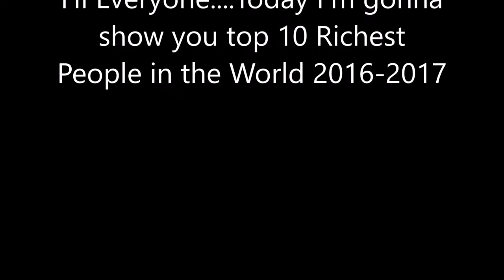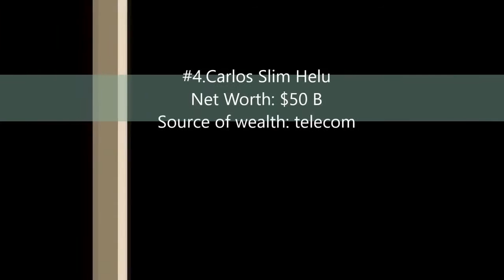Top 10 Richest People in the World 2017 || latest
Top 10 Richest People in the world for 2017. Thanks in advance. Keep smiling.
Top 10 Richest Persons in the World 2017.

These all richest people biography share the motivation about how to be rich in 2017. Here are the list of top 10 richest people in the world 2017.

10. Ingvar Kamprad

He lives in Sweden.
At 17, he founded IKEA retailer company.
He is Now 89 Years Old.
His Net Worth is $39.3 Billion.

9. Michael Bloomberg

He lives in US.
He founded Bloomberg LP Financial Services.
Now He is 73 Years Old.
His Net Worth is $42.1 Billion

8. Mark Zuckerberg

He founded Facebook as we all know.
Now he is 31 Years Old.
His Net Worth is $42.8 Billion.

7. Larry Ellison

He founded Oracle.
Now He is 71 Years Old.
His Net Worth is $45.3 Billion.

6. Charles Koch

He founded Koch Idustries
Now he is 80 Years Old.
His Net Worth is $46.8 Billion.

5. David Koch

He founded Koch Industries.
Now he is 75 Years Old.
His Net Worth is $47.4 Billion.

4. Jeff Bezos

He founded Amazon.com
Now he is 51 Years Old.
His Net Worth is $56.6 Billion.

3. Warren Buffett

He founded Berkshire Hathaway.
Now he is 85 Years Old.
His Net Worth is $60.7 Billion.

2. Amancio Ortega

He lives in Spain.
He founded Inditex.
Now he is 79 Years Old.
His Net Worth is $66.8 Billion.

1. Bill Gates

He Founded Microsoft.
Now he is 60 Years Old.
His Net Worth is $87.4 Billion